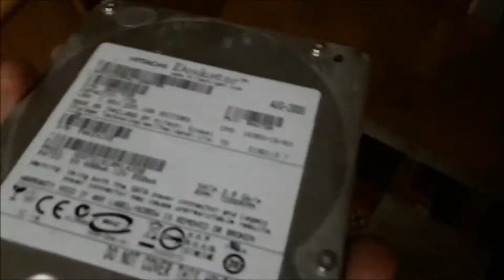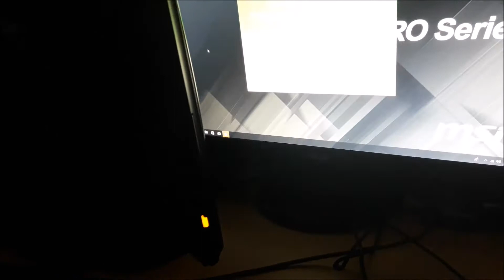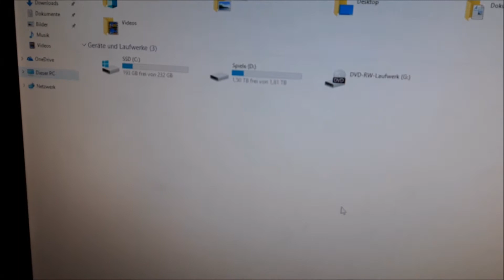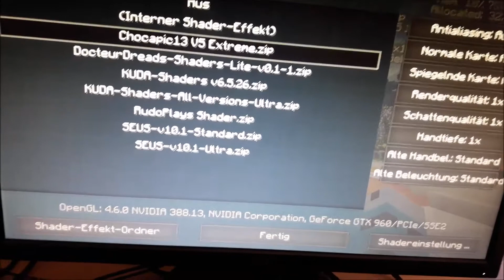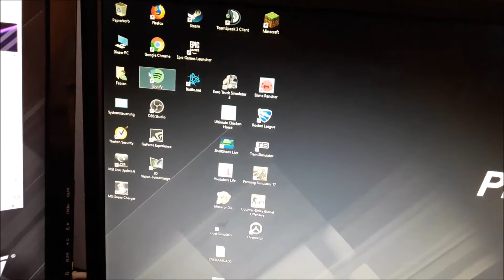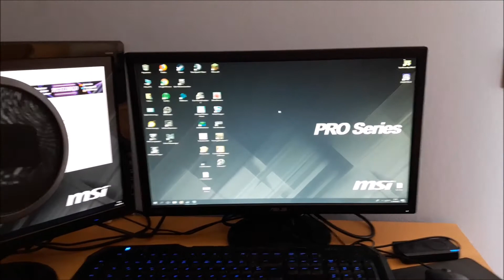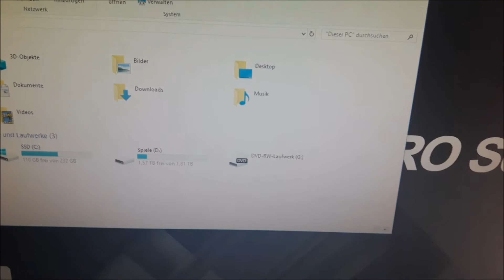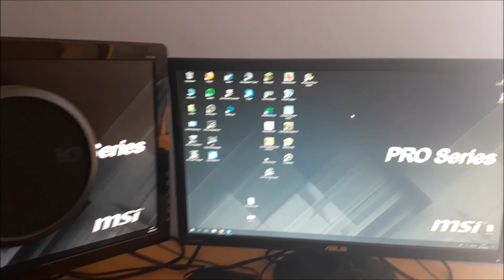V-Log Neuer PC l ENDLICH! l Korfab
Like4Snickers

Mein Equipment :
Mein Bildschirm : ASUS VP228H
Mein 2. Bildschirm : BENQ GL 2250HM
Meine Maus : Roccat Kone Pure
Meine Tastatur : Roccat Isku
Mein Headset : Roccat Kave 5.1 Solid Gaming Headset
Mein Mauspad : Roccat Taito Mini Size 3mm
Mein Mikrofon : Auna 900B
Mein PC :
Prozessor : AMD Ryzen 5 1600 6x3,2Ghz-3,6Ghz
Mainboard : MSI B350 PC Mate
Arbeitsspeicher : G.Skill RipJaws 4 schwarz 8GB DDR4-3200Mhz
Grafikkarte : Gainward Nvidia Geforce GTX 960 2GB
SSD : Samsung 960 EVO 250GB M.2
Fesplatte : Seagate 2TB HDD
Netzteil : Be Quiet Pure Power 10 500 Watt
Gehäuse : Sharkoon Vaya 2
Betriebsystem : Windows 10 64 Bit
Hintergrundsmusik : Wird eingeblendet
Designer
Intro : IchHabAC
Thumbnail :
Banner :
Profilbild :
Texture Pack : Endarlike